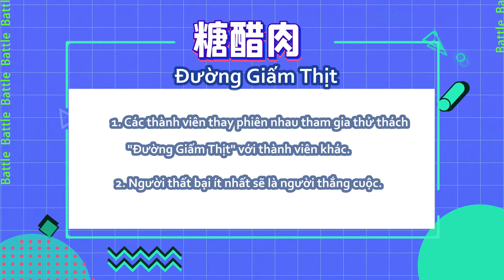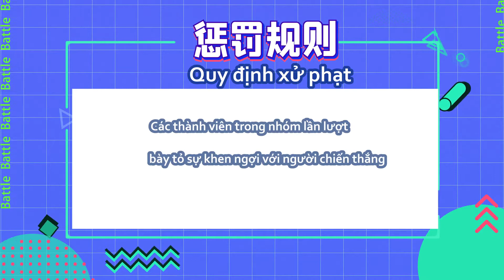[Vietsub] Mini Group Gathering - EP4 | DREAMFISH (DREAM4)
• DREAMFISH (DREAM4): 宣淏Swen, 陈俊宇Simon, 唐嘉齐Andy, 白丁Dow
[Vietsub | Tổng đoàn mini]
• Tập 4: Trò chơi Đường Giấm Thịt
• DREAMFISH (DREAM4): Tuyên Hạo, Trần Tuấn Vũ, Đường Gia Tề, Bạch Đinh
• Ngày phát hành: 12•03•2021
Vietsub:  唐嘉齐Andy • Overseas Blog